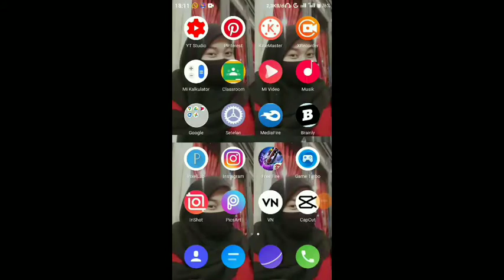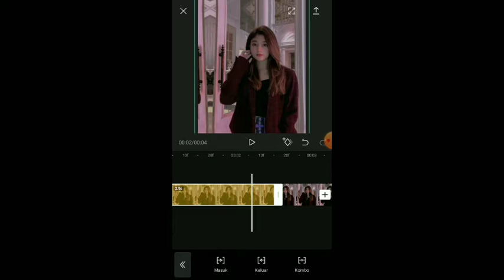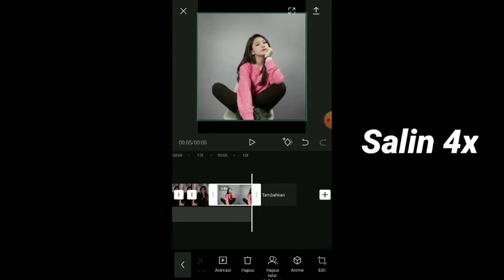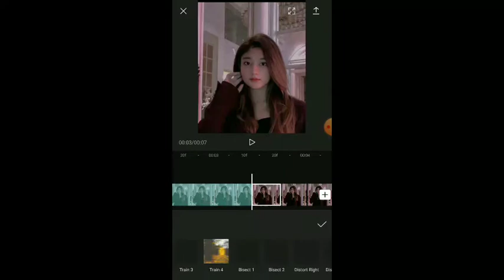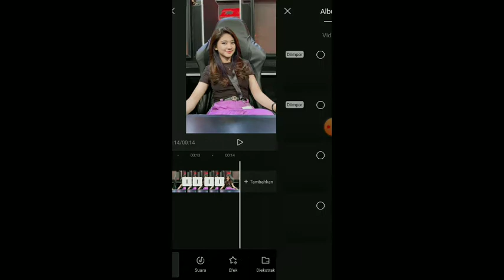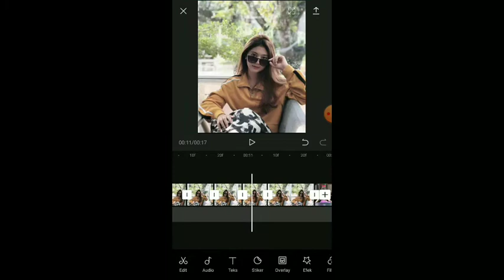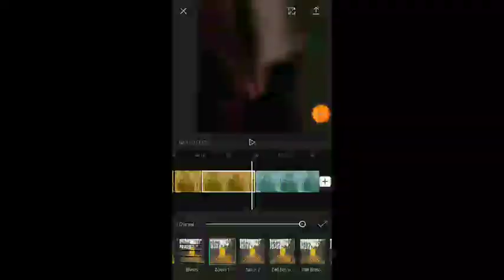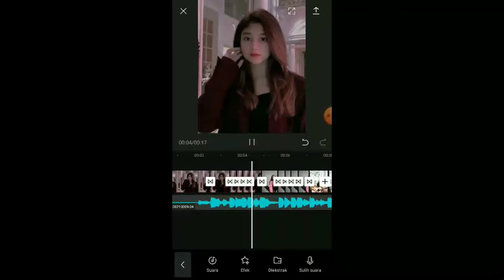Cara Membuat Tutorial JEDAK JEDUK Efek Colorful+Efek Kebawah Keatas Mirip Alightmotion Jon||CapCut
Cara Membuat Tutorial JEDAK JEDUK Efek Colorful + Efek Kebawah Keatas DJ VADELE TUMANEDANG Mirip Alightmotion Banget ||  CapCut

📌 Support terus channel Ini sampai 1.000Subscriber guys.

Kali ini aku akan memberikan tutorial lagi kepada teman² Semua tutorial Edit Video Jedak Jeduk dengan efek Keren &  efek Mantap Di Aplikasi CapCut , langsung aja ke tutorial nya.

Follow Instagram saya ya apabila ingin bertanya tanya

tutorial edit video jedak jeduk viral tik tok efek  keren capcut,
tutorial gampang jedag jedug di aplikasi capcut,
cara mudah edit vidio jedag jedug di capcut,
Cara membuat jedak jeduk di aplikasi capcut,
Alightmotion,
Jedag jedug viral tik tok,
lagu dj Vadele Tumanedang versi terbaru,
Jedak Jeduk capcut dj Vadele,
capcut serasa Alightmotion,
Tutorial capcut rasa am,
Jedag jedug Pakai lagu terbaru dj Vadele Tumanedang,